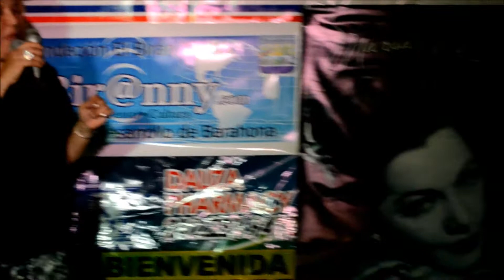Karina Rodriguez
Presentación en Patronales bhona NY 2013